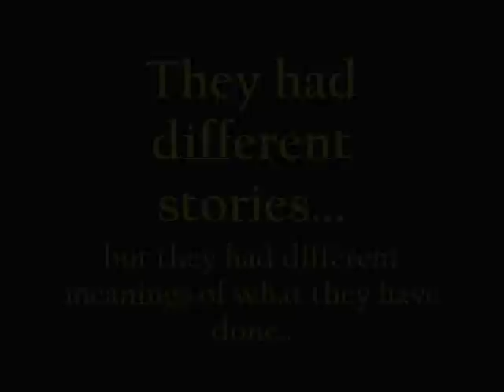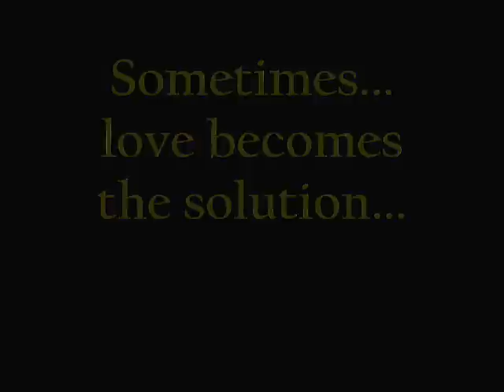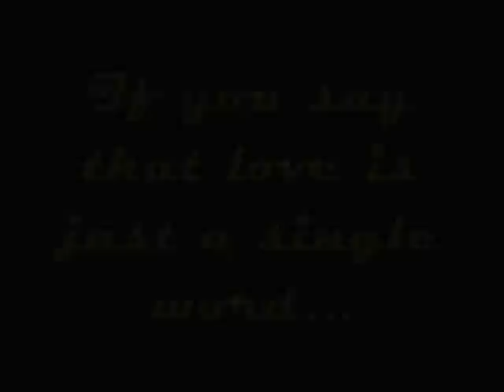WATTPAD Trailer: Ruk Ruk Ruk (Love Love Love) 2PM Fanfiction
People said that "You fall in love only once, but every time you look at him, he would fall in love all over again." That's the reason why people have always loved each other and loved one another. Sometimes, we made some misunderstandings because we told them about our pasts and our memories that we recalled. This 3 in 1 fan fiction, three love stories would tell us and gave inspiration to the lovers. Six friends in one setting. One time, one place and one generation. This fan fiction is dedicated to the fans and supporters of 2PM especially Junsu, Taecyeon, Nichkhun, Wooyoung, Junho and lastly Chansung.

"I love you because you bring out the best in me, and holding on to that thought, I sincerely believe that just by being with you shall bring out the best life I ever could live."

"It's not who you are to the world, it's who you are to me. It's not how many times I say I love you... it's how much I really do."

"I love you, not because of what you have but because of what I feels.. I care for you, not because you need care but because I want to.. I'm always here for you, not because i wan't you to be with me but because i want to be with you.."

Find out their experiences and happenings in this first 3 in 1 fan fiction.

SONGS:
"Best I Ever Had" by Vertical Horizon
"Here Without You" by 3 Doors Down
"Drive" by Incubus
"Love Will Keep Us Alive" by Eagles.
"Love Love Love" by Hope.

INSTRUMENTAL:
"Fine Spanish Guitar" at Hibou-Music

CAST AND CHARACTERS:
Nichkhun Horvejkul (Khan and Khun)
Ok Taecyeon (Taec)
Jang Wooyoung (Young)
Hwang Chansung (Chan)
Lee Junho (Nuneo)

Thanks for the information and God Bless.